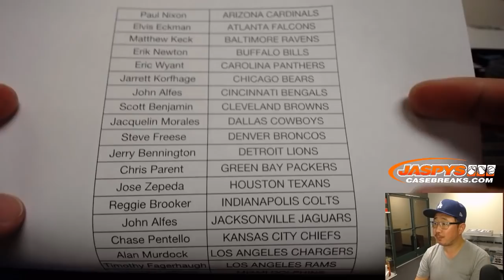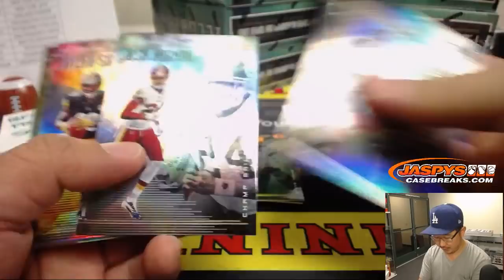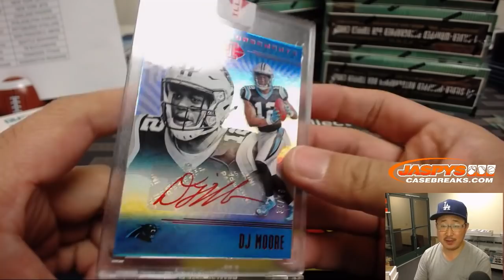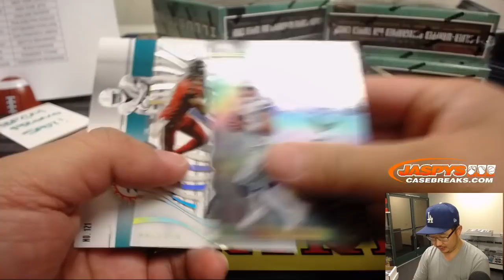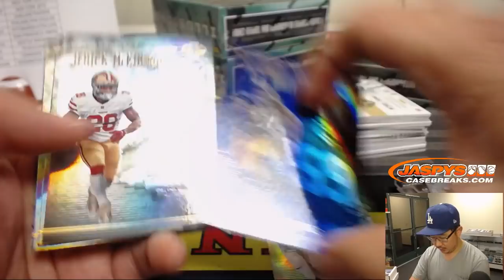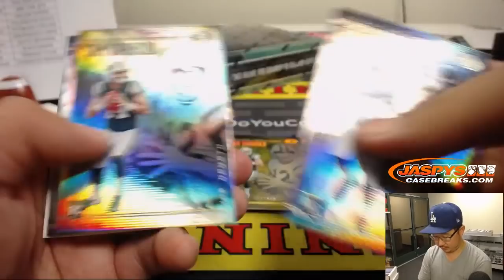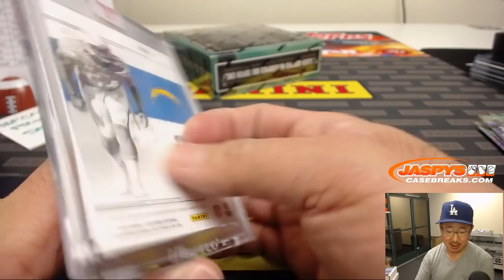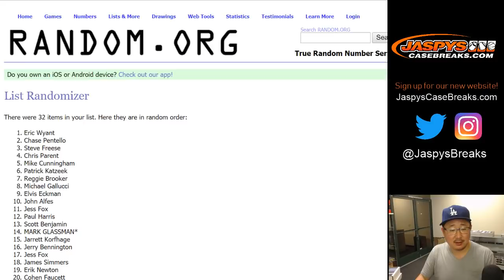Tu, 11/27/18 || 8Box PYT #11 || 2018 Panini ILLUSIONS Football (NFL)